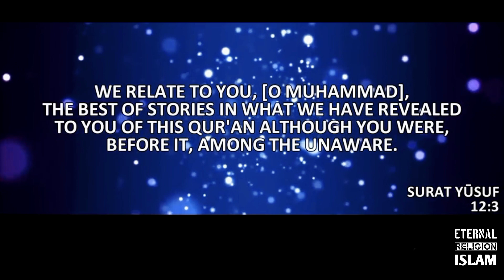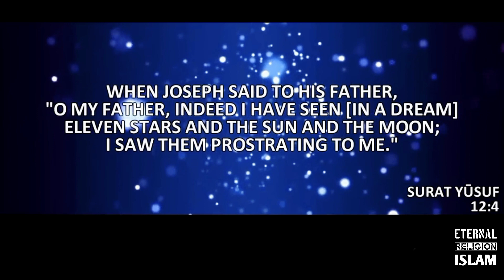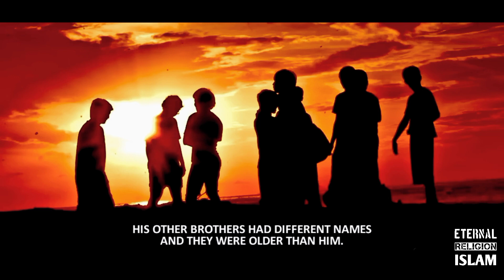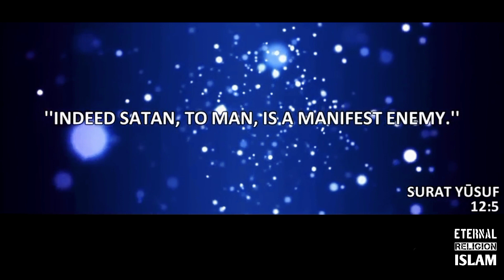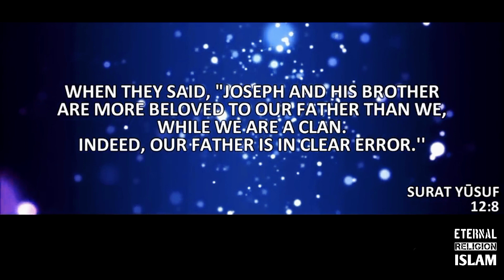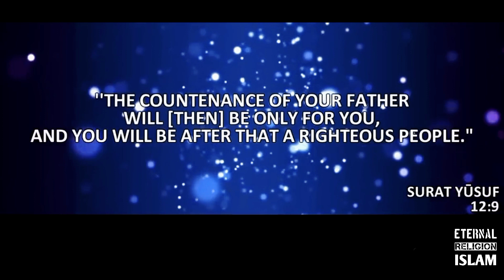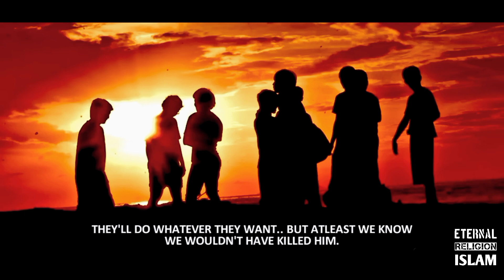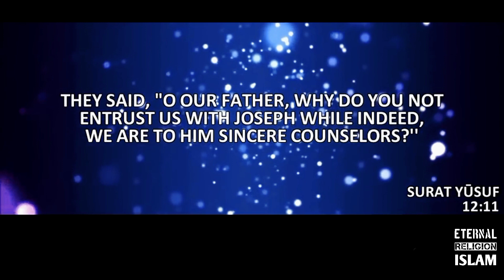The Yaqub And Yosuf علیھم السلام Story | Quranic Story | Prophets Story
🎙️Speaker: @muftimenkofficial

📖✨ The story of Prophet Yaqub (Jacob) and his son Prophet Yusuf (Joseph) (peace be upon them) is one of the most moving and detailed narratives in the Quran, found in Surah Yusuf. This story, rich with lessons of patience, faith, and forgiveness, offers profound insights into human behavior and divine wisdom.
📖✨ Prophet Yaqub had twelve sons, and Yusuf was his favorite due to his piety and character. This favoritism, however, sparked jealousy among his brothers, who plotted against him. They threw Yusuf into a well and falsely told their father that a wolf had devoured him. Yusuf was found by a passing caravan and sold into slavery in Egypt, where he eventually ended up in the house of a high-ranking official.
📖✨ Despite facing numerous trials, including false accusations and imprisonment, Yusuf remained steadfast in his faith. His ability to interpret dreams, granted by Allah, eventually led to his release and rise to a position of power in Egypt. When a famine struck, his brothers came to Egypt seeking food, unknowingly appealing to the brother they had wronged.
📖✨ In a poignant conclusion, Yusuf forgives his brothers and reunites with his father, Yaqub, who had long grieved for his lost son. This story teaches the values of patience (sabr), the importance of forgiveness, and the belief that Allah's plan is ultimately just and benevolent.

Dear Viewer, You can follow us on other Social Media Platforms for more Islamic content in English, like Authenticity & Miracles of Islam, Questions Answered about Islam, Islamic Documentaries, Recitation of Quran, Sunnah & Hadiths of Prophet ﷺ, Islamic shorts, Islamic Vlogs, Islamic Whatsapp status and much more...
Other Social Media platforms links in Channel About...